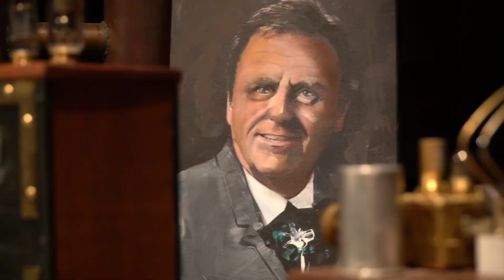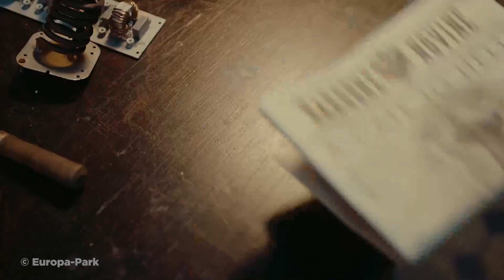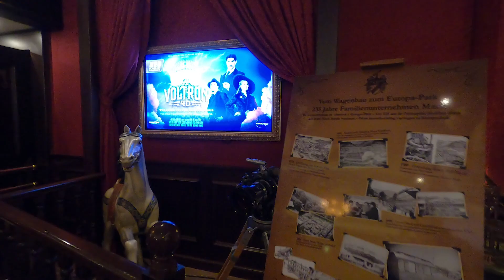Voltron 4D: Le film électrisant sur Nikola Tesla 🎞️⚡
C'est le 12 septembre 2023 que l'Adventure Club of Europe nous a convié à l'avant-première du film: Voltron 4D. Ce court métrage projeter au Magic Cinema, vous immerge dans l'univers de Nikola TESLA et du futur grand huit d'Europa-Park Voltron Nevera Powered by Rimac, qui ouvrira lors de la saison estivale 2024.